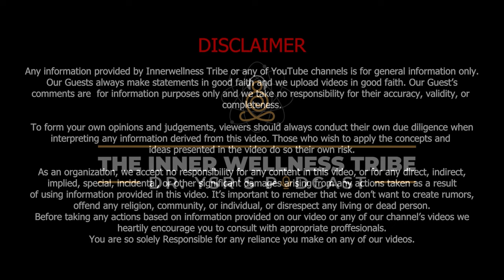Gautam Rode Unveils His Untold Journey: Exclusive Podcast Interview! || Podcast by Dr YSR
Welcome to "The Inner Wellness Tribe with Dr. YSR", a sanctuary of spiritual awakening and self-discovery. Each episode, guided by Dr. YSR, unites thought leaders, spiritual gurus, and wellness pioneers as we explore mindfulness, meditation, relationships, psychology and mental health. Join us on this soulful voyage towards inner peace, self-mastery, and transformation. Your path to holistic wellness begins here. Welcome to our tribe.

Timestamps

00:00 - Introduction
01:20 - How did you develop a passion for acting?
05:15 - How do you maintain self-motivation during tough times?
13:37 - Have you experienced people or friends leaving you during difficult times?
17:08 - What's the support system like in the film industry?
20:32 - Does the definition of success change in the film industry?
21:15 - What does success mean to you?
22:24 - How do you balance commercial roles with creative roles?
24:37 - How do you understand the pulse of the audience?
26:52 - How do you break your image to fit into different roles in serials?
31:48 - Does having business or marketing skills help as a successful actor?
34:34 - As a producer, do you need to consider the business aspect?
35:58 - How do you manage conflicts in the industry?
37:45 - Is there a lot of competition in the industry?
38:58 - What is your professional philosophy regarding what works or doesn't?
39:55 - How important is flexibility in your profession?
41:05 - What changes have you made in your life?
43:42 - How has the emergence of OTT platforms changed the perception of TV in India?
45:37 - As an actor, how do you balance your family life?
47:07 - Any guidance for maintaining healthy relationships?
50:30 - What role does spirituality play in your life?
51:54 - How do you prevent burnout from the industry's demands?
53:26 - Can you share three valuable lessons from Gautam Rode?
53:40 - Rapid Fire Round